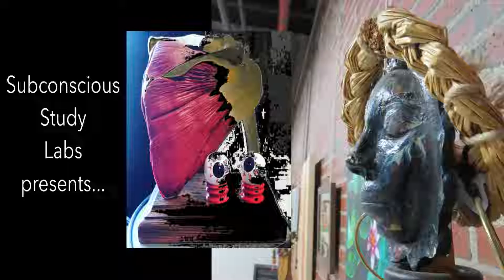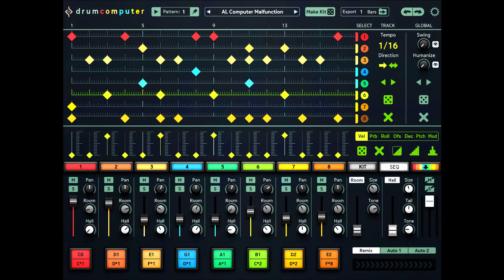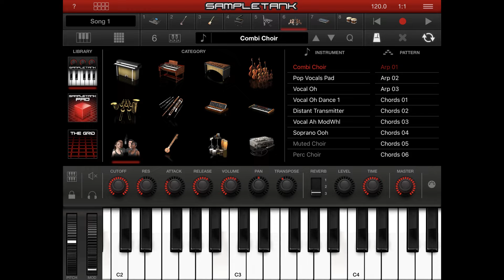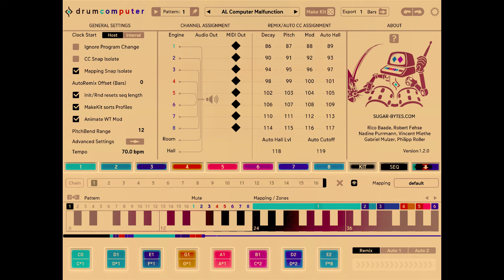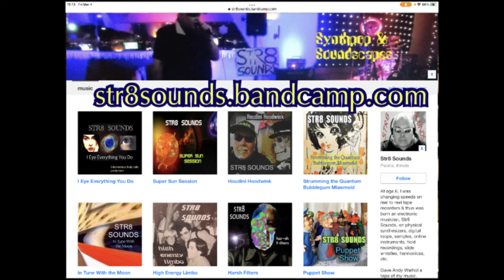STR SOUNDS "Str8 Sounds All Around"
Synthpop with DrumComputer + Aparillo + SampleTank on iPad Pro.